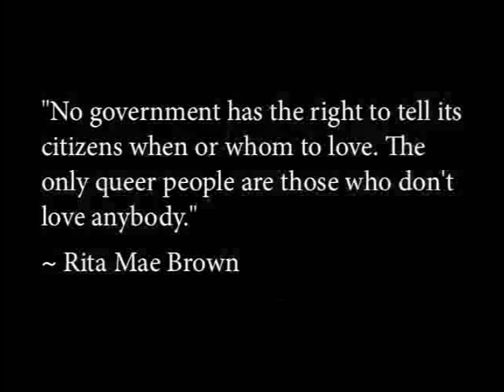Family Equality Award #1 Bryans Speech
So we are home after a very busy few days. We arrived in L.A. on Friday the 16Th and met with Daniel from Family Equality Council We had a great breakfast and talked about the evening ahead. After talking, we insisted that Daniel tell you...our YouTubers what The Family Equality Council does. I wasn't sure who was more nervous Daniel or Bryan but, I think they did a great job.

So the event was a lot of fun and Bryan's speach was incredible. The event started with the video that the Family Equality Council produced for us Then they called us to the stage to accept our award and to give an acceptance speach. We had decided that Bryan would give the speach for several reasons. 1. He is a much better writer then I am. 2. The video of our family was mostly based around my speaking. & 3. I talk too much.

We will be posting a second video on Wanda Sykes the second Award Recipient of the night she was a real pleasure to meet.

And Finally Thanks to John & Javier for joining us at the event and filming most of this video for us.